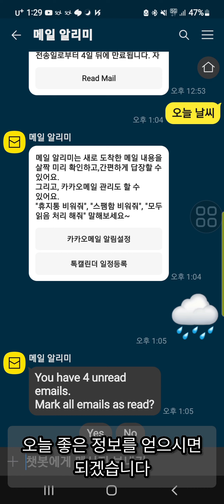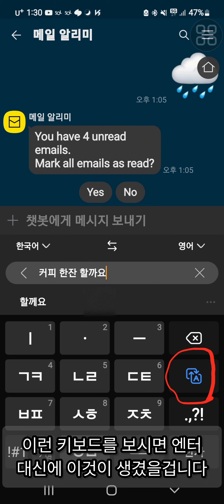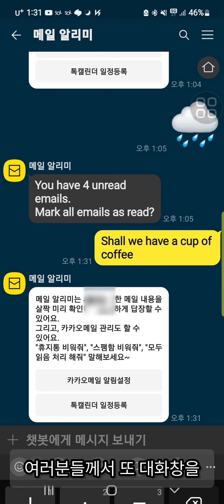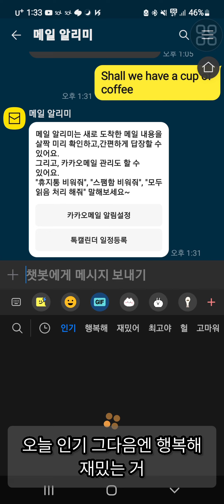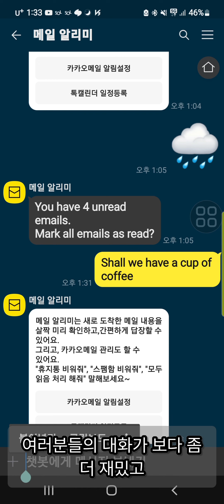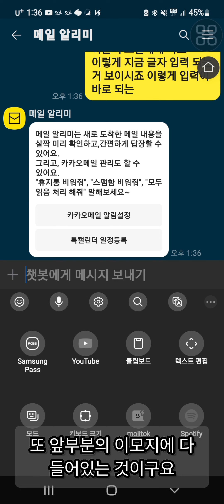카톡에 이런 기능이 숨어 있었어? /카카오톡 기능 / 카카오톡 이모지 / 카카오톡 번역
카톡에 이런 기능이 숨어 있었어? /카카오톡 기능 / 카카오톡 이모지 / 카카오톡 번역 / 카카오톡 음성입력 등의 기능에 대한 간단한 소개입니다. 카톡에는 유용한  많은 기능들이 숨어 있습니다.(더보기를 눌러주세요)